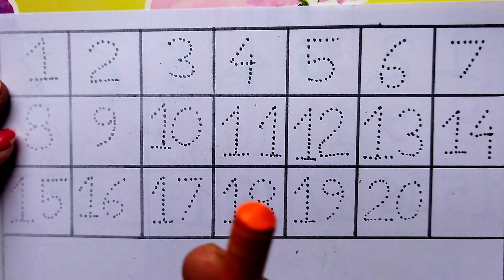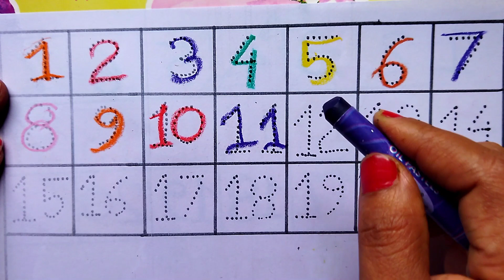123 Numbersll1234 Numbers Namesll1 to 20 Numers Songll12345 learning or kidsll Counting Numbers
123
ginti
12
one to hundred
counting 12
123 123
1 to 100
one two three
one two
123 song
123 counting
1234
song 1 se 100 tak
counting 123
one two three four
123 numbers
counting song
1 to 100 counting song
1 se lekar 100 tak ginti
one one
100
1 to 100 counting
1 to 10 ginti
123 ginti
one two counting

abcd
abc song
a for apple b for ball
alphabets
nursery rhymes
phonics song
abcd song
apple
abc
abcd rhymes
abc phonics song
alphabet song
kids
alphabet
chuchu tv
c for cat
kids
phonics
kids class
abc song phonics
ball
a se anar
abc alphabet
a for apple song
cat
learn alphabet
english alphabets
rhymes
the abc song
small abcd
abcdefg
kids videos
a for apple tv
abcd abcd
a for aeroplane b for banana
kids song
learn the alphabet
cocomelon
toddler songs
abcd for kids
varnamala
alphabet sounds
alphabets song
c for cat d for dog
for kids
learn abc alphabet
hindi varnamala
abc song for children
abc letters
english alphabet
1 to 50 counting
123 song for baby
abcd 2021 new video
chhote baccho ki padhai
abcd song abcdsong aforapple abcdefghij a b c d e f g h i j k l m n o p q r s t u v w x y z
अंग्रेजी वर्णमाला
हिन्दी स्वर
हिन्दी व्यंजन
हिंदीस्वरव्यंजन